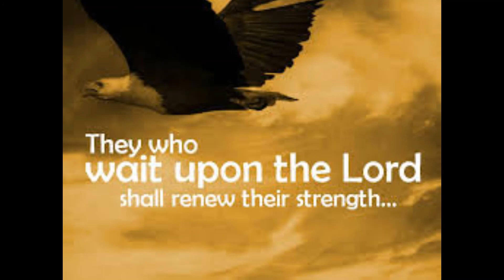Saturday prayer in Advent 1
Jennie leads us in prayer each Saturday in Advent.